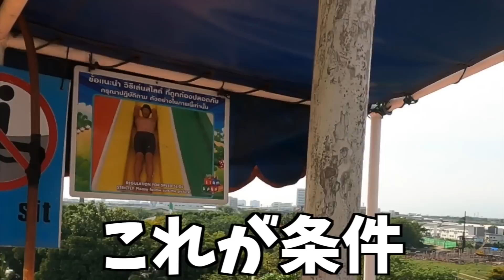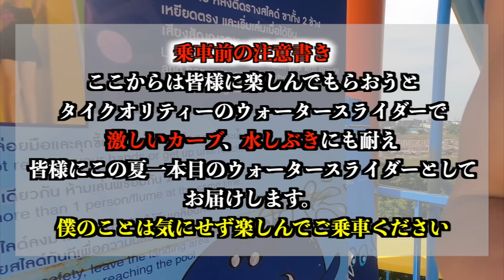【バンコクNo.１】このウォータースライダーで２度ﾀﾋにかけたwwwタイクオリティー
🎢遊園地バカおもろかったでぃ🎢

今日はタイのウォーターパークつまりプールに行ってきたよ
東南アジアのプールはマジで安全性が日本より劣ってるw
タイのどっかにあったプールはできてすぐ子供が2人ぐらい亡くなってしまって即取り壊しなってた。
ガチでスリルと怪我の隣り合わせが東南アジアクオリティー😅
危ないからこんなとこ自分は行きたくない人用に俺がいってきたで
この夏はかずえいライフではっちゃけよーよ😁

🇺🇸かずえいライフエンディング🇺🇸